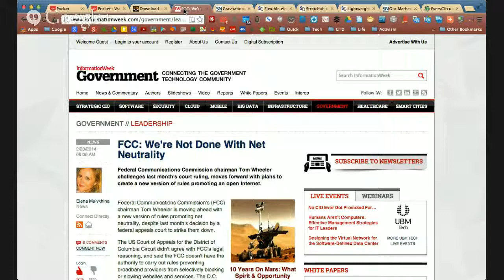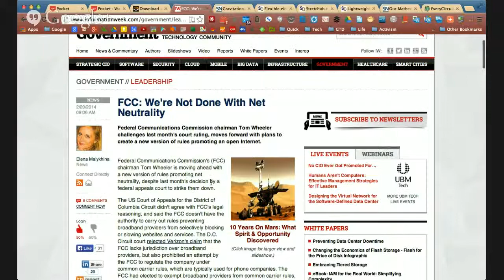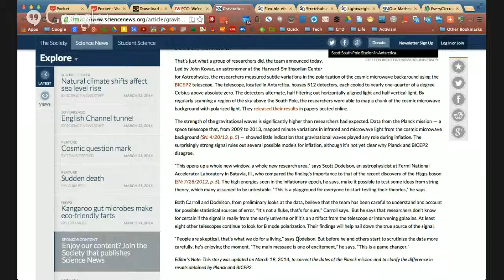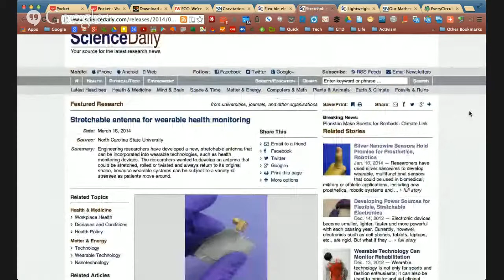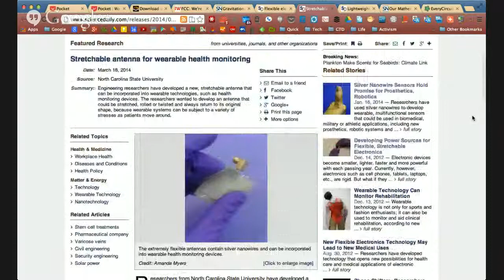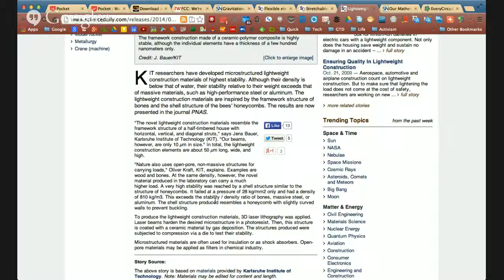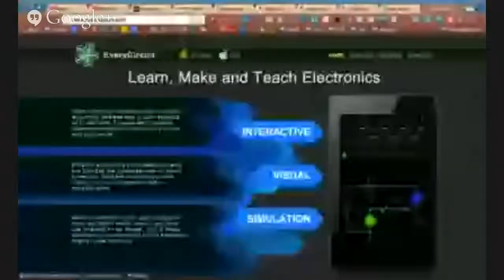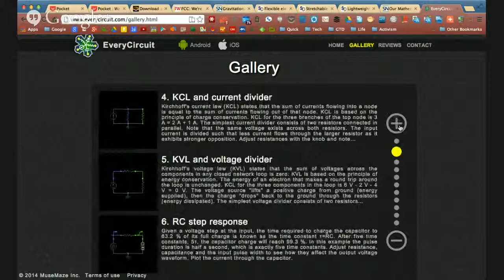Surf The Gravitational Wave: S.T.E.A.M. Power Podcast #39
This week we discuss:

FCC Considers Making Broadband Common Carrier
Gravitational Waves From Big Bang Discovered
Flexible Circuits A Step A Closer
Stretchable Antennas
Better Building Materials
"Our Mathematical Universe" Review
EveryCircuit App for iOS and Android
Importance of Extracurriculars for Engineering Majors